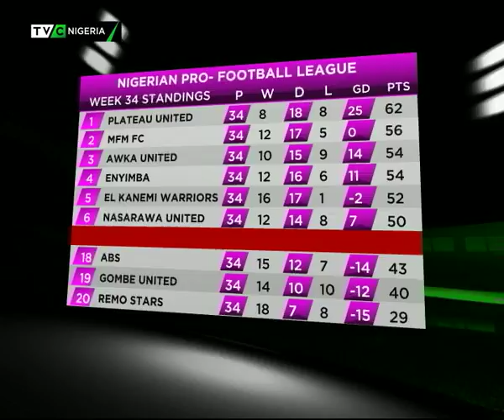Sports Centre | CHAN Eagles back after shock loss to Benin